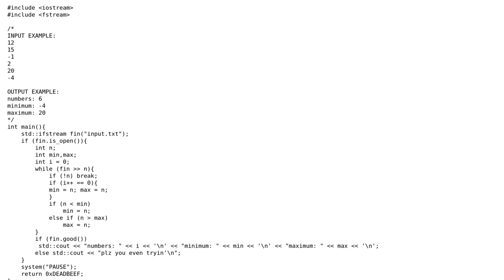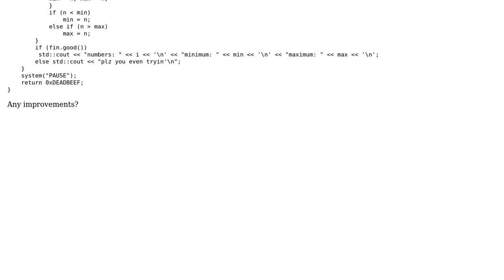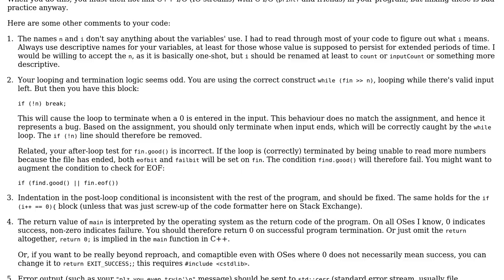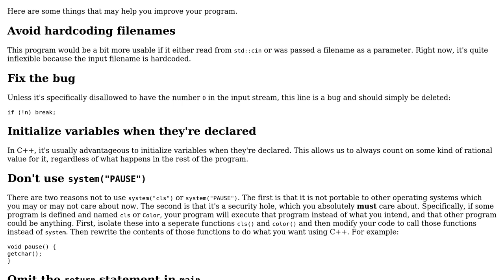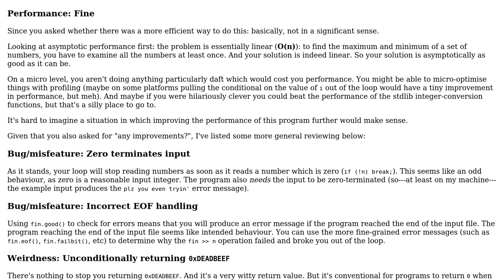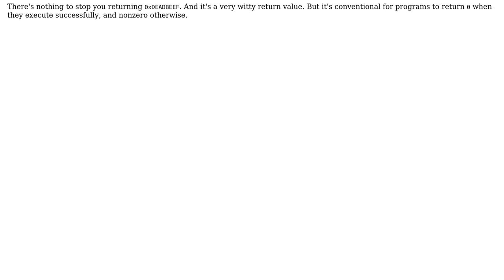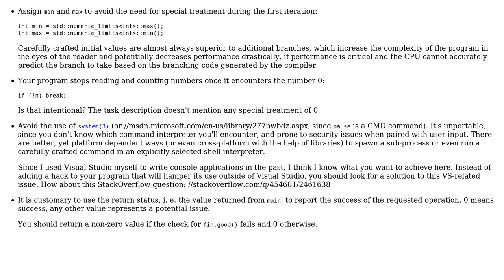Code Review: Min and max of numbers read from a file (5 Solutions!!)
Code Review: Min and max of numbers read from a file

With thanks & praise to God, and with thanks to the many people who have made this project possible! | Content (except music & images) licensed under CC BY-SA | Music | Images & others | With thanks to user Edward user dex user David Morris user David Foerster user Daniel user Angew is no longer proud of SO user 200_success and the Stack Exchange Network Trademarks are property of their respective owners. You are responsible for your own actions.